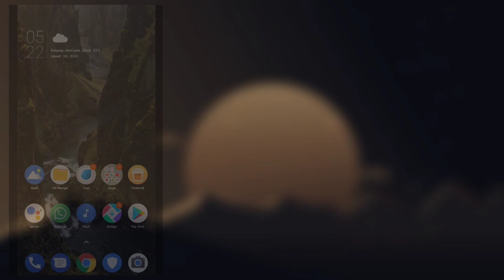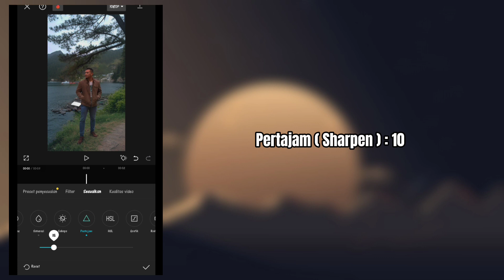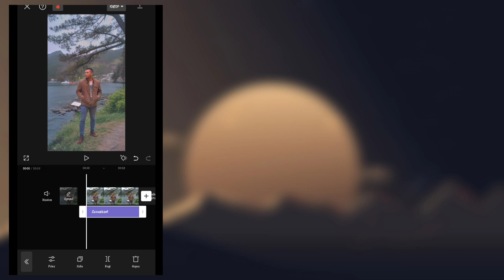TUTORIAL FILTER AESTHETIC CAPCUT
Capcut indonesia